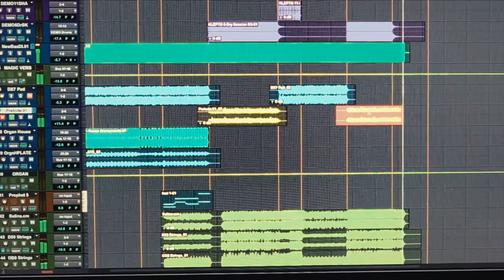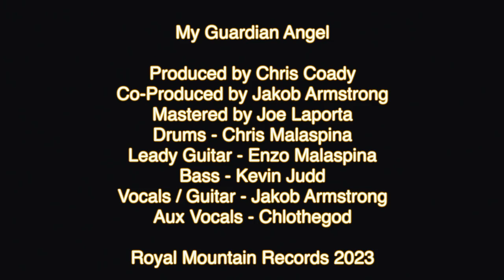The Making of My Guardian Angel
We brought a camera with us while recording our debut album. Sorry if its a little shaky... enjoy :)